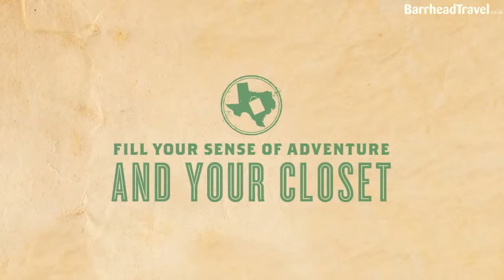Unforgettable Bespoke Texas Holidays with Barrhead Travel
Book your Texas holidays and you'll see that it’s true: Everything is bigger in Texas. From portion sizes, pickup trucks, and 10-gallon hats to the thousands of kilometres of rugged, gorgeous terrain. The Texas landscape ranges from desert Badlands and swimmable coastlines to lush mountains and sprawling prairies.

There is surely no shortage of Country culture here: rodeos, line-dancing and ample opportunities for an adventure by horse or mule. And then there’s the Barbecue. It’s hard to find a better place on this planet for a plate of ribs or brisket (served with a heaping helping of Texas home-style side dishes). The legendary Franklin Barbecue in Austin can boast all-day waits-and it is worth it.